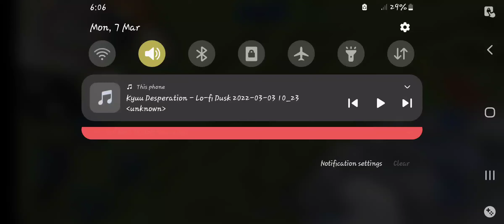6th Century - アドバンスドフォージファーネス！ |新しいテクスチャ！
Music Used in the Video:
By Kyuu Desperation